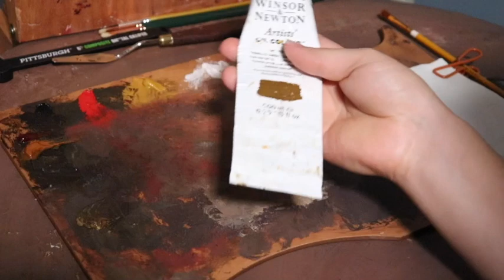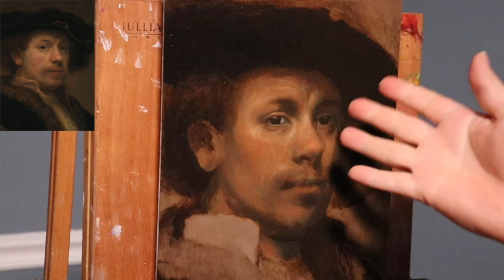Glazing Oil Paint Flesh Tones | Rembrandt Master Study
Want to take online classes with me starting at only $10 a month?

List of Colors:
Raw Umber - Winsor & Newton
Lead White No. 1  - Rublev
Yellow Ochre - Rublev
Orange Ochre - Rublev
Alizarin Crimson - Winsor & Newton
Cadmium Red Deep - Old Holland
Ivory Black - Winsor & Newton

Palette:
New Wave Highland

Medium:
Neo-Megilp

Solvent:
Gamsol

Canvas:
Aluminum Panel

Brushes

Silver Brush Grand Prix size 4 and 2 extra long filbert bristle brushes
Silber Brush Renaissance Pure Red Sable size 5 round brushes